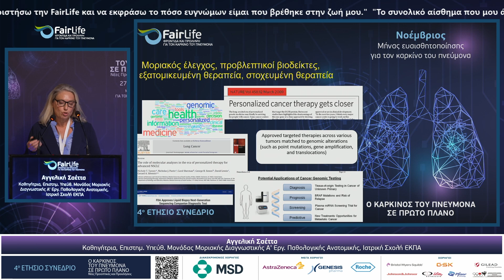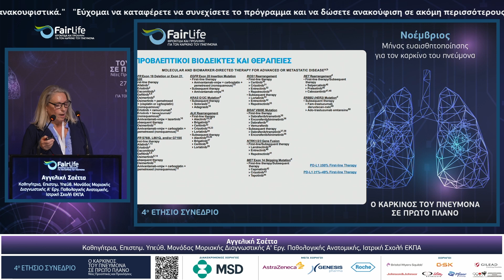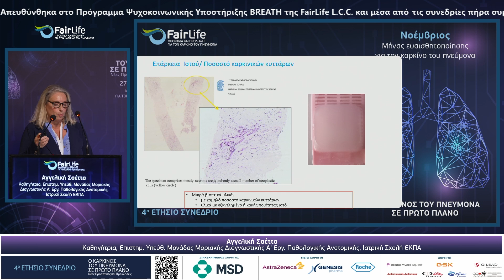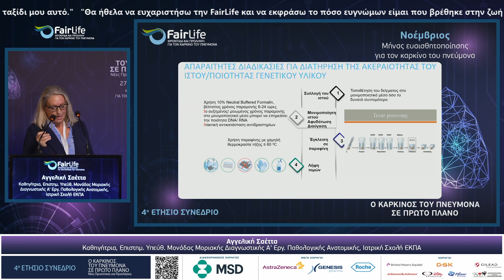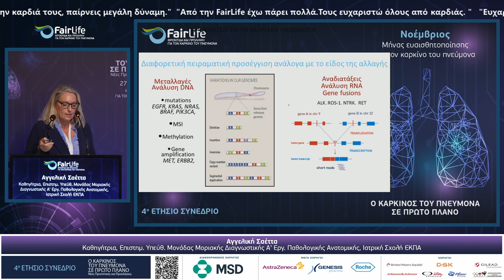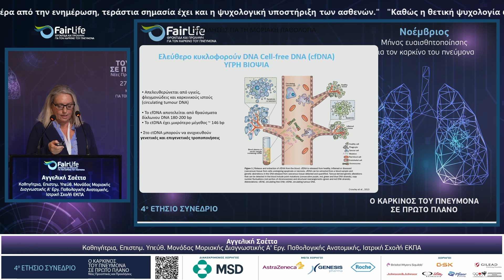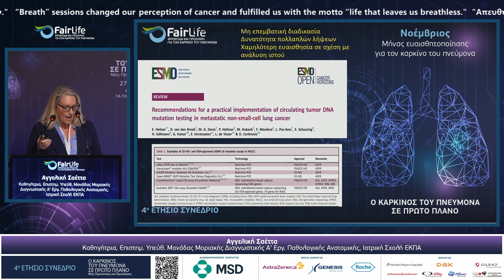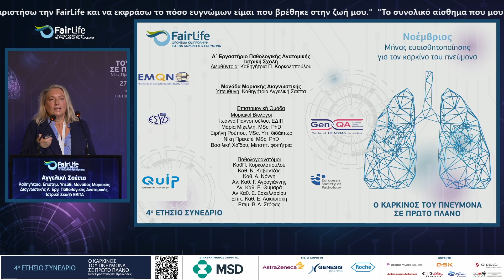ΑΓΓΕΛΙΚΗ ΣΑΕΤΤΑ - ΕΝΟΤΗΤΑ Α’ | 4ο ΕΤΗΣΙΟ ΣΥΝΕΔΡΙΟ FAIRLIFE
4ο Ετήσιο Συνέδριο «Ο καρκίνος του πνεύμονα σε πρώτο πλάνο: Νέες Προοπτικές και Προκλήσεις»
ΔΙΑΓΝΩΣΗ ΚΑΡΚΙΝΟΥ ΤΟΥ ΠΝΕΥΜΟΝΑ
Προσδιορίζοντας τη διάγνωση γύρω από την νόσο & Έλεγχος Βιοδεικτών
Μοριακός έλεγχος: προκλήσεις και προοπτικές